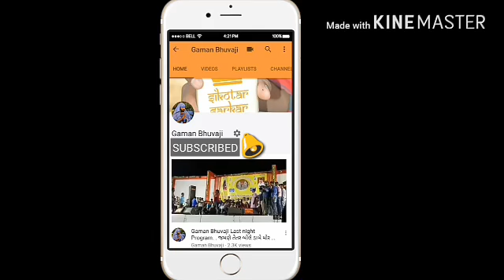Gaman santhal alap